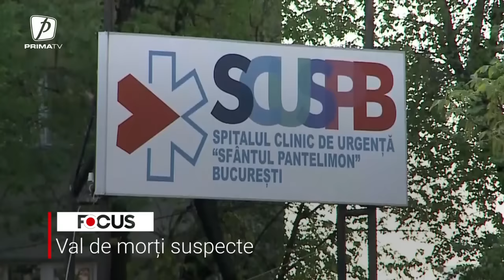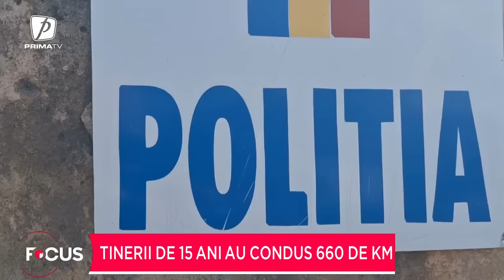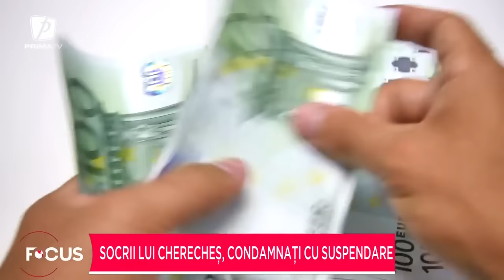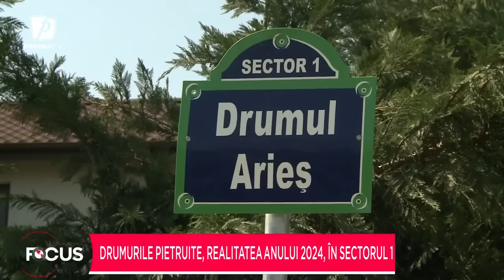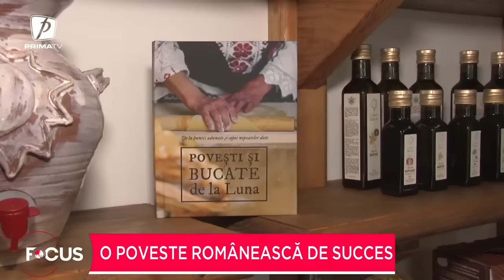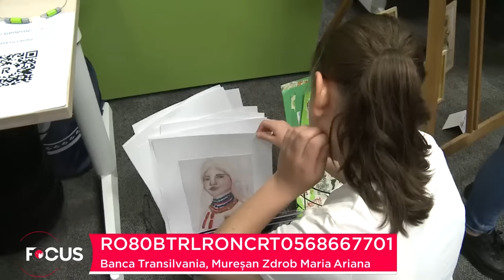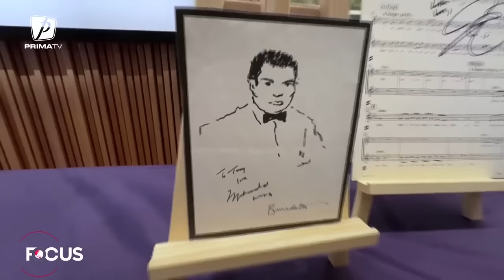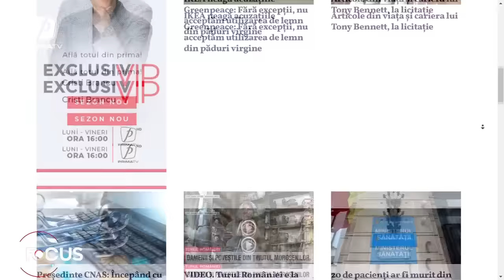Focus 18 - 11 aprilie